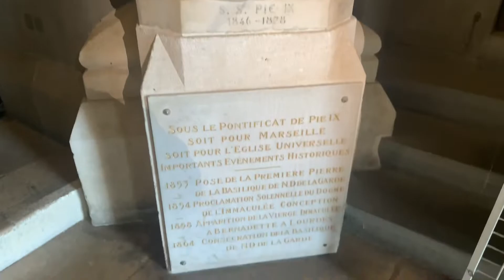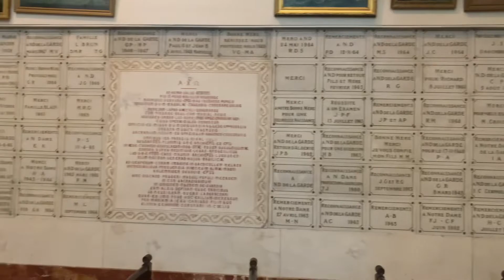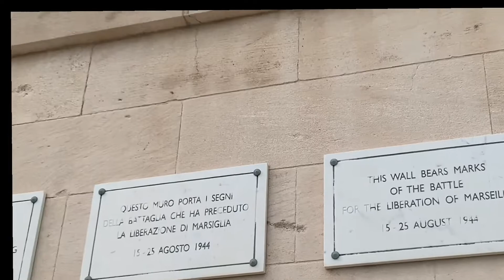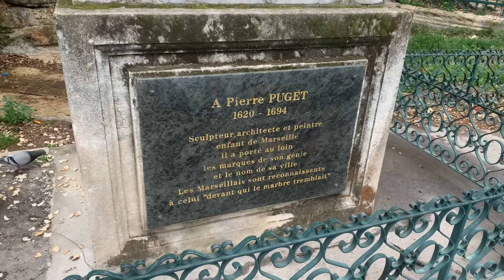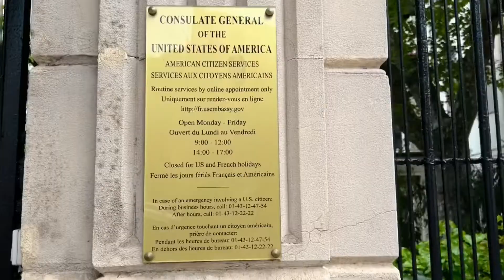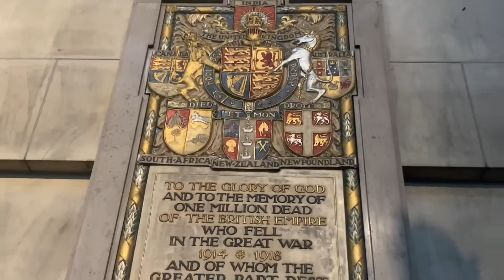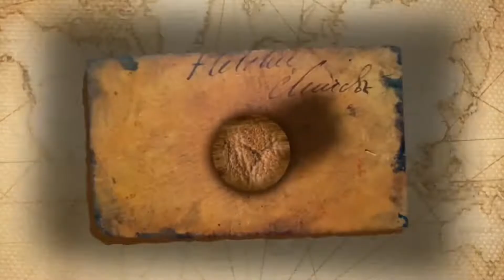Marseille France Top Attractions and Tour -cruise essentials-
We take the time to show you all the top spots in Marseille France. Also how to get there. Taxi tips, Hop on Hop off buses, and best food! Join us and after this video you will be a cruise stop pro for Marseille.